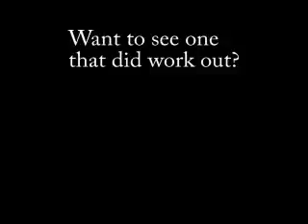Hypno sculpture-failed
hypnotist uses rapid induction techniques to put people into a trance and then put them into funny positions. No actors or stooges